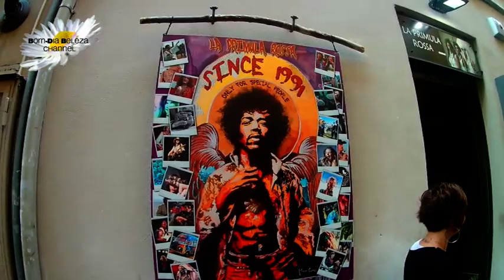Vlog - Lago di Como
♚♥ G+: Bomdiabeleza

♚♥Quer enviar uma carta, lembrança, cartão postal ou presentes? Entre em contato comigo!
♚♥ Obrigada por seguir e assistir!